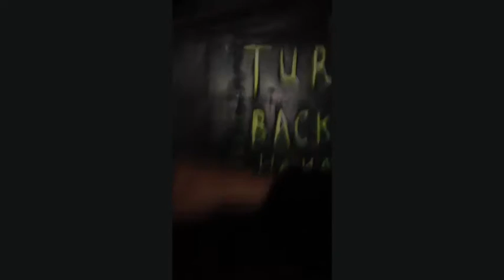Stratford upon Avon mop 2015